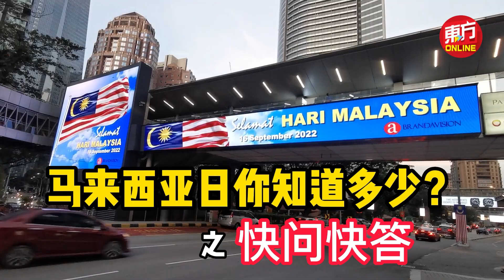916大马日 “快问快答”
今天是9月16日，也就是马来西亚日。东方日报记者在KLCC附近走访，随机找了三大民族的民众，来进行马来西亚日「大马一家」的快问快答！（报导：蒲洁仪；摄影：张真甄）